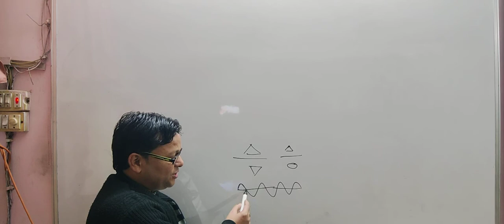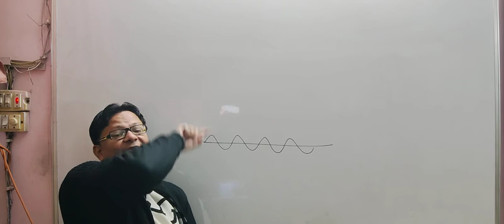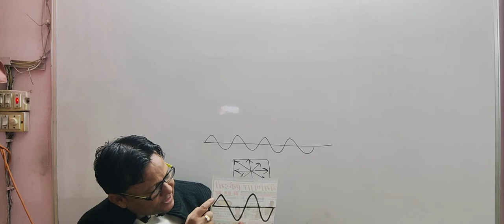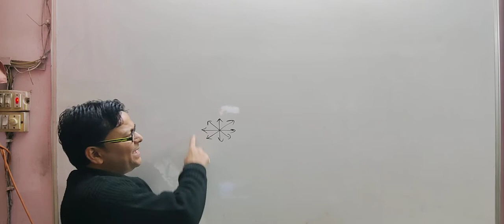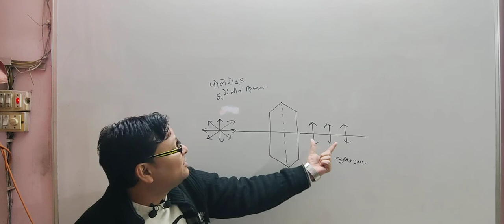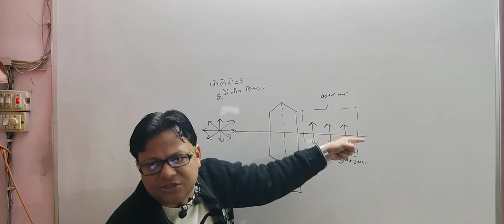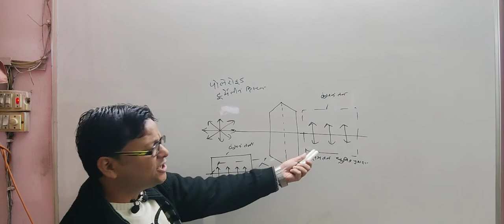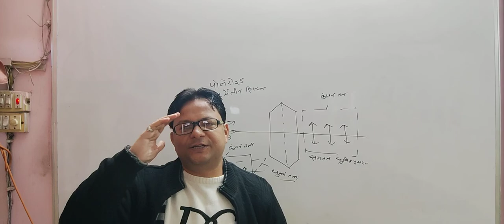12th hm chapter 10 day 2